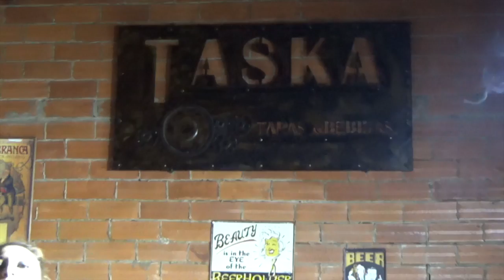Presentación de la Banda ''Pop Corn'' en Taskas Tapas y Bebidas Sucre - Bolivia